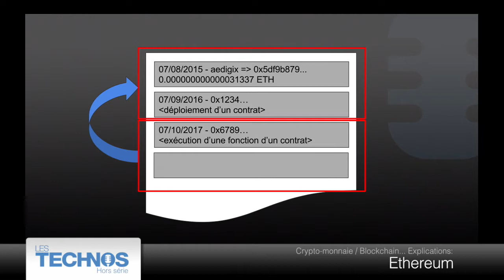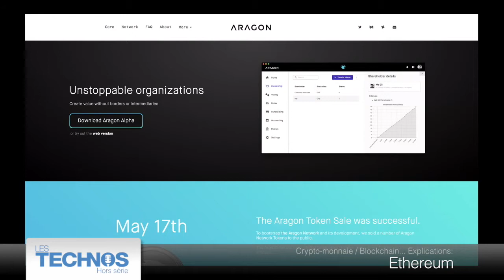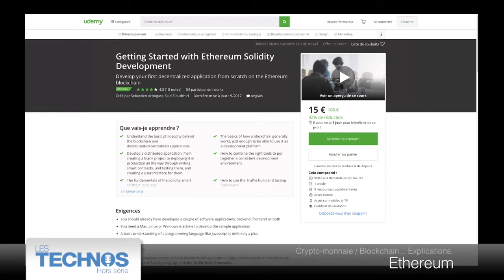Ethereum: blockchain, crypto-monnaie,… explications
Suite de notre série de « hors série » consacrée à la blockchain et à la crypto-monnaie. Après le Bitcoin on aborde avec Sébastien et Xavier la chaine de bloc Ethereum et ses applications. Bonne écoute !